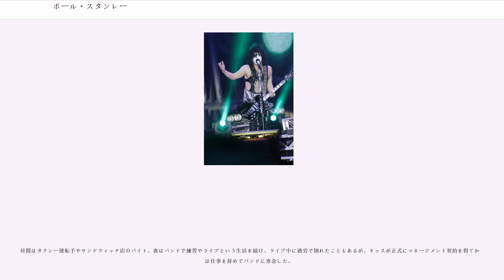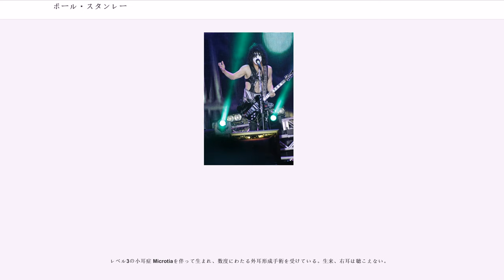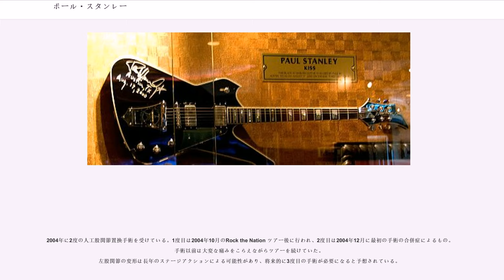ポール・スタンレー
ポール･スタンレー(Paul Stanley)の芸名で知られるスタンレー・バート・アイゼン（Stanley Bert Eisen、1952年1月20日 - ）は、アメリカのロックミュージシャン、ギタリスト、シンガー、作曲家、プロデューサー、画家。身長180cm。

ロックバンド「キッス」の創設メンバーでグループの中心人物である。リズムギターとボーカルを担当し、グループのヒット曲の多くを作詞・作曲している。同バンド名義でロックの殿堂入り。

1952年1月20日、マンハッタンのユダヤ系の家庭に生まれ、8歳のときにクイーンズに移り住んだ。幼い頃よりロックに夢中になる。

最初にバンドを始めた小学生時代から Uncle Joe、Post War Baby Boom、Tree などいくつかのローカルバンドで活動しており、あまり真剣とは言えないレコーディングを2回経験している。コードを弾くのが好きで早くから作曲を始め、歌いながらギターを弾くため最初からリズムギターを志向しており、リードギタリストになりたいと考えたことは1度も無かった。

1970年、商業デザイナーになるため通っていた、ニューヨークのハイスクール・オブ・ミュージック&アートを卒業。アートカレッジに進むも美術に興味を失っていたため1週間で自主退学し、同年、旧知のジーン・シモンズのバンドウィキッド・レスター（）に加入。

1972年、アルバムを1枚作成するも、レコード契約は得られずウィキッド・レスターは維持が困難になり崩壊。ジーンと2人で新しいバンドを作ろうとする。

1973年1月、ジーン・シモンズ、ピーター・クリス、エース・フレーリーと共にキッスを結成。21歳になってすぐの1月30日にキッスとして初のライブを行う。
昼間はタクシー運転手やサンドウィッチ店のバイト、夜はバンドで練習やライブという生活を続け、ライブ中に過労で倒れたこともあるが、キッスが正式にマネージメント契約を得てからは仕事を辞めてバンドに専念した。

1974年2月、ファーストアルバムKISSを発表。

キッスでは白地に右目の周りだけ大きな黒い星をあしらい、真紅の唇が印象的なペイントを施して、The Starchildなるキャラクターに扮する。
ステージではフロントマンとしてリードヴォーカル、バックヴォーカル、ギター、ほとんどのMCを担当し、今日までバンドの看板として活躍している。
一部の曲ではリードギターを入れ替わりで担当する事もある。
ステージでは様々なギターを使うが、有名なのはアイバニーズ・アイスマンで、フライングVやエクスプローラーも使用する。

（以降キッスでの活動についてはキッスの項を参照）

1974年にデビューして以来、その長いキャリアのほとんどをキッスでの活動に充て、それ以外での主だった活動は非常に少ないが、時に興味を持ったバンドのプロデュースをしたり、共同作曲者関連のアルバムに曲を提供したりしている。

1979年、ニューイングランドNew Englandというバンドのアルバム「NEW ENGLAND」のプロデューサーを務めた。

1989年にボブ・キューリック、エリック・シンガーらを帯同して初のソロ・ツアーを敢行。この時の縁が元で、後にキッスのドラマーエリック・カーが亡くなった時、後任にシンガーが加入した。

同年、ウェス・クレイヴン監督のホラー映画「ショッカー」のサウンドトラックに収められたタイトルトラックにThe Dudes Of Wrathと名付けられたオールスター・バンドの一員として参加。
長年の共同作曲者デズモンド・チャイルドと共にリードボーカルを担当した。

1999年、5月31日 - 8月1日と9月28日 - 10月31日の期間、ミュージカル「オペラ座の怪人」（トロント版）にファントム役で出演。ロンドンで初めて公演を見て以来どうしても演じてみたいと切望していた役であり、オーディションを受けてキャストに選ばれた。

2006年10月、ソロアルバム「リヴ・トゥ・ウィン」("Live To Win") をリリース。1978年にキッスの4人のメンバーが同時に発表したソロアルバム以来2作目のソロ作品であり、これに合わせて北米とオーストラリアで...